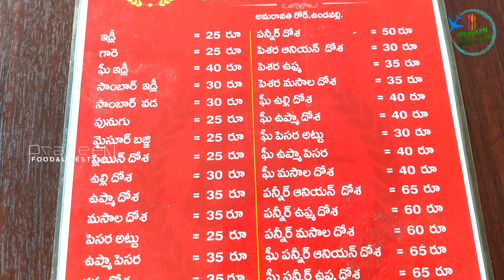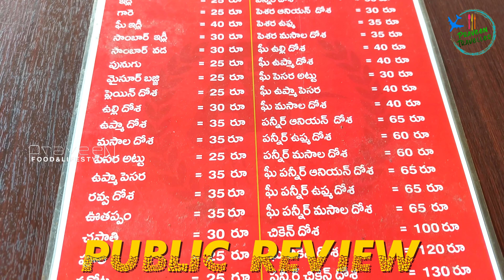రూ50/- కే ఐదు రకాల టిఫిన్స్|5 types of Tiffins for Rs 50|Undavalli|Undavalli Caves|Amaravathi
Hi guys in this video I'm going to show you a hotel that serves 5 types of Tiffins for only Rs.50.
Watch & Enjoy

For Best Food Places or Business Promotions or RESTAURANT Reviews